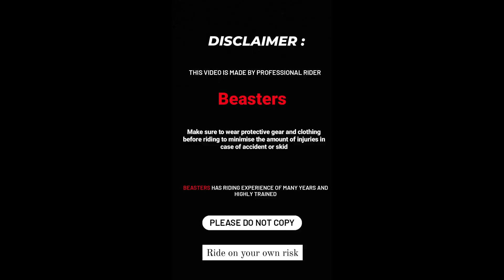CRAZIEST NS200 RIDER 😱🔥!